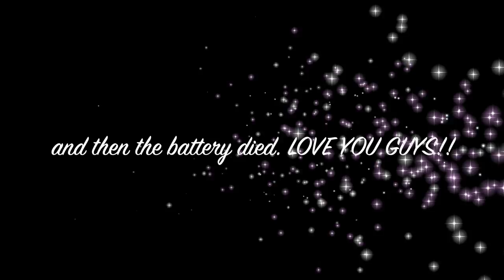Pre-Show GRWM | Opening YOUR Snapchats! (feat. Julia Lester!)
BONJOUR!

We're gonna talk about getting cast on Disney Channel, dealing with school bullies, and pineapple on pizza. You know, the usual.

Hey guys, what's up, it's me Katherine! Today, one of my best friends, Julia Lester came over & we got ready to see one of our other best friends in her show. So, we decided to turn the camera on and open some of your snapchats!

PS.- This is the November Q & A, the questions from my Instagram will be coming in December (due to finals and rehearsal haha RIP me I'm so stressed)

If you're new to my channel, HI! I'm Katherine and I put out a new theatre related video on every TheatreThursday plus bonus uploads throughout the week! My videos cover a variety of topics include musical theatre / acting advice, theatre kid lifestyle, performance reviews, and general broadway geekery. Additionally, I make usual Youtuber videos, but with a slight theatre-y twist.